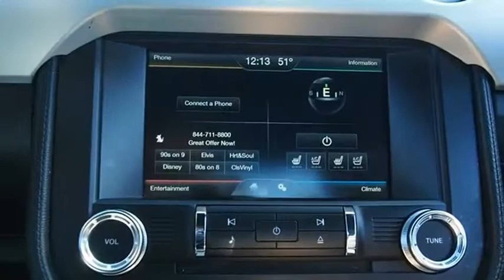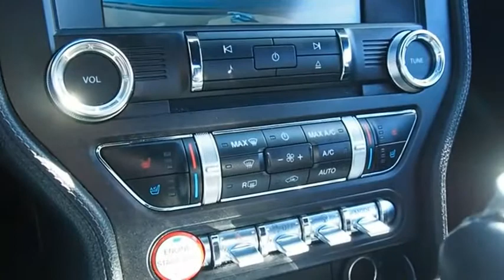2015 Ford Mustang EcoBoost Premium UsedNew or Used 14176B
2015 Ford Mustang EcoBoost Premium

Speedway Chrysler
555 N. Main St

Equipped with a ventilated seats, push button start, dual climate control, hill start assist, stability control, traction control, anti-lock brakes, dual airbags, digital display, and airbag deactivation, this 2015 Ford Mustang EcoBoost Premium is a must for smart drivers everywhere.  The Edmunds' pros give this vehicle something to write home about with a top A rating.  Don't skimp on safety. Rest easy with a 5 out of 5 star crash test rating.  Exhibiting a stunning silver exterior and an ebony interior, this vehicle won't be on the market for long.  Come see us today and see this one in person!